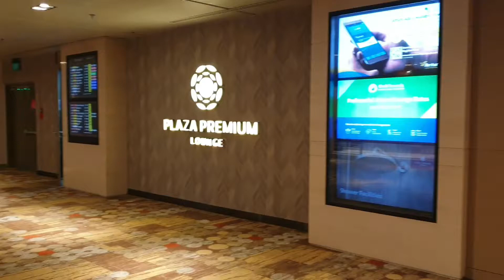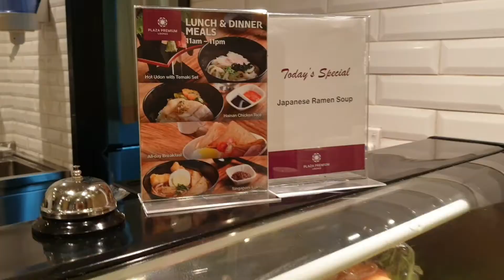Plaza Premium Lounge Singapore Changi Airport Terminal1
Visited 4 lounges in 1 day (30 Oct 2019)

Changi Jewel Lounge - no alcohol, food quality and selection is poor in the morning. Plus point is that it is very big and spacious, and of course for the convenience that it is in JEWEL. Be sure to check out the  world largest indoor waterfall (HSBC Rain Vortex) and the hourly light and sound show.

DNATA Lounge - Wide selection of drinks (including alcohol), nice mango juice and japanese curry. There's almost nobody there. Nice place if you want to avoid crowds.

SATS Premier Lounge - Great selection of food and drinks (including alcohol). Love the otah and chicken rice. And we had a nice massage on the massage chair.

Plaza Premium Lounge -  Runway view 💕 food selection is not wide but decent. Two thumbs up for their freshly made salmon handrolls 🥰  Shower and spa facilities available. Alcohol is not free.